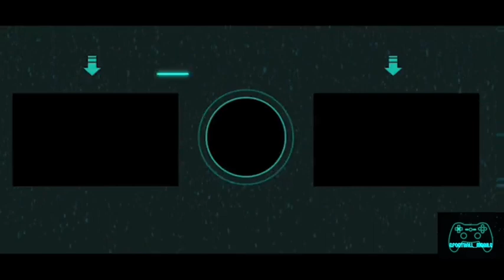How to buy Handanovic in eFOOTBALL 2023 / Handanovic